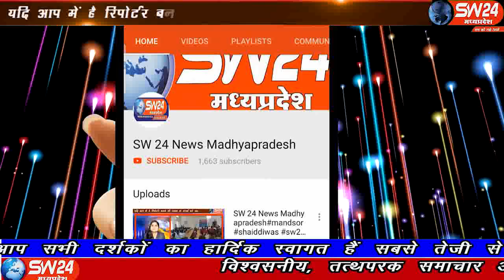sw24news ratlam, 10.11.2019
रतलाम जिले के जावरा में एक सनसनीखेज मामला सामने सामने आया, जिसमे एक 65 वर्षीय व्यापारी को 2 नवंम्बर को गोली मारी गई रतलाम से राहुल बैरागी की रिपोर्ट#sw24news